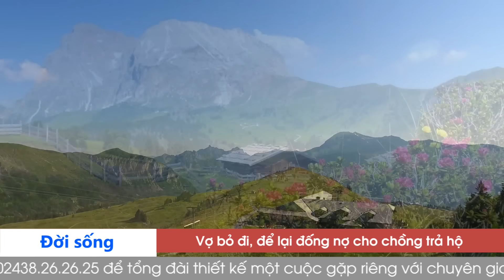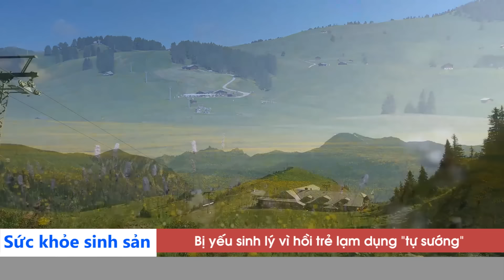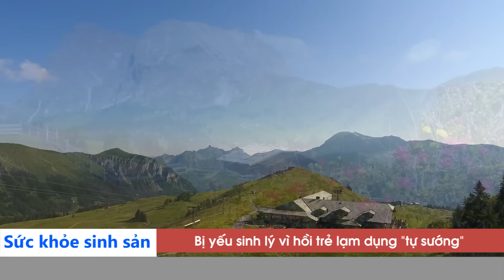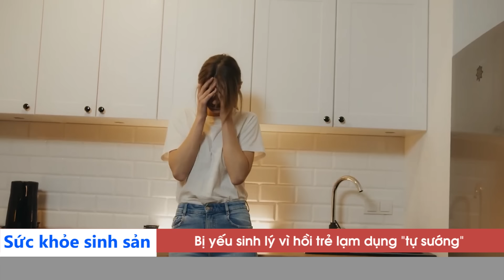Xinh Gái Quá Liền Bị Sếp GẠ GẪM- Tâm Sự Đêm Muộn | Tư Vấn Tình Yêu Tình Dục Đinh Đoàn Hay